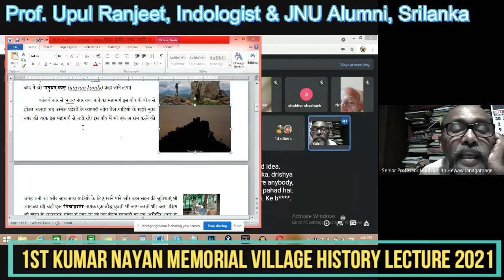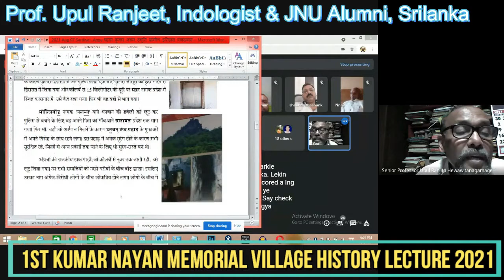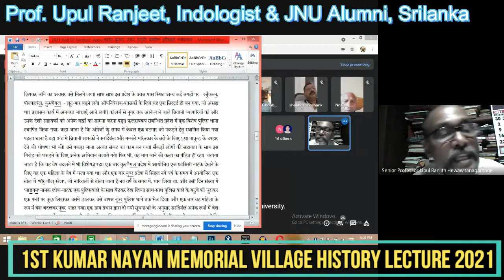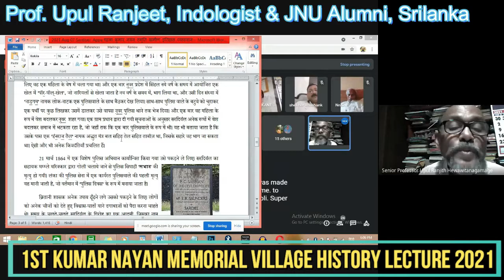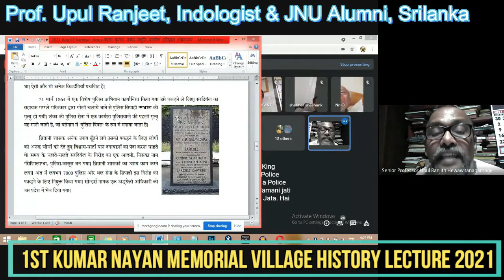इतिहास से परे एक इतिहास - Village History Lecture 2021 by Prof Upul Ranjeet, Indologist Srilanka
Prof  Upul Ranjeet, Indologist & JNU Alumni, Srilanka at 1st Kumar Nayan Memorial Village History Lecture 2021 by
1st Kumar Nayan Memorial Village History Lecture 2021 by
Prof. Upul Ranjeet, Indologist & JNU Alumni, Srilanka
Presided by
Sri Nagendra Nath Ojha (Political Thinker & Ex MP, Rajysabha)
Orgainised by
Creative History/रंगश्री,
परम्परा/JNU Scholars Group
& Buxar School of History
on
Saturday, 7th August 2021
New Delhi/Buxar